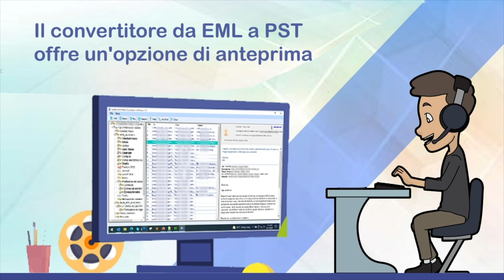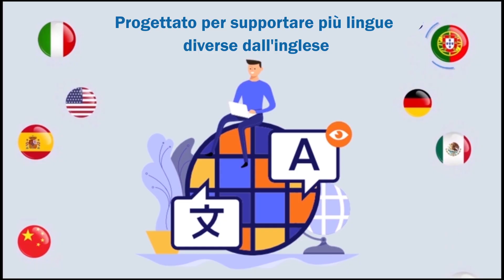Converti EML in file PST per Outlook in Semplici Passaggi con il Softaken Convertitore da EML a PST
Il convertitore Softaken da EML a PST è progettato in modo tale da supportare l'esportazione di più file EML in formato PST in un unico tentativo. Ottieni uno strumento gratuito per convertire i file EML/EMLX in file di dati PST di MS Outlook da Thunderbird, Apple Mail, Windows Live Mail e altri client di posta elettronica.